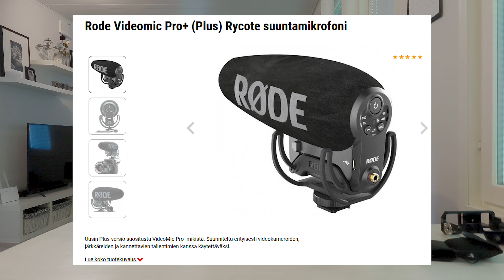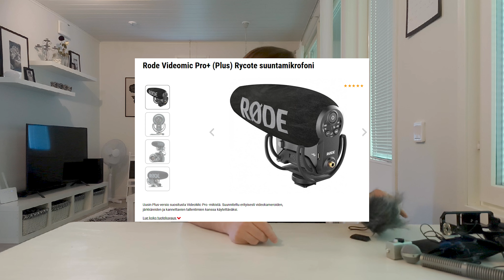Kalustoesittely Kesä 2021!